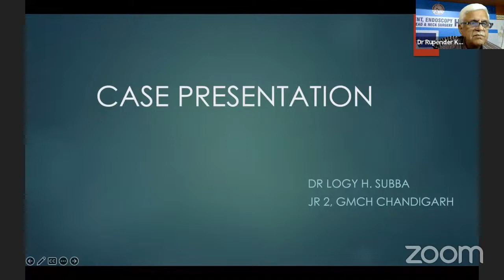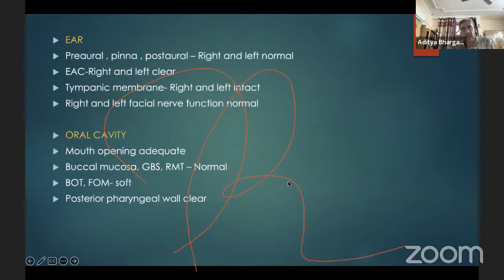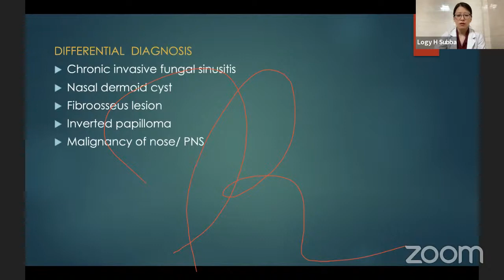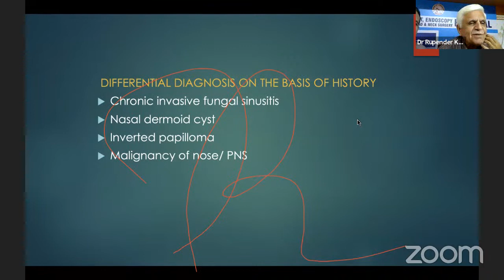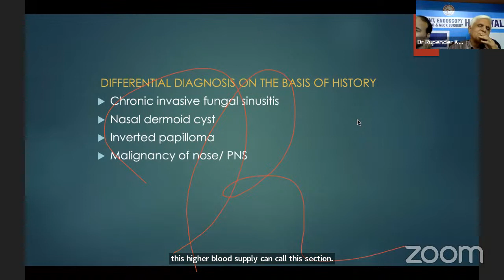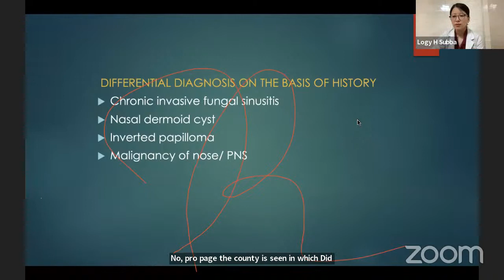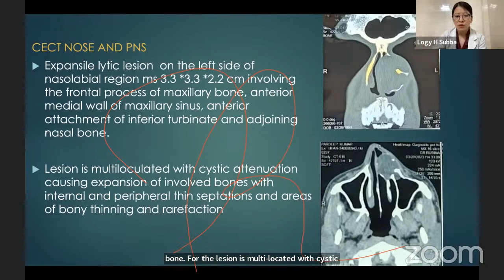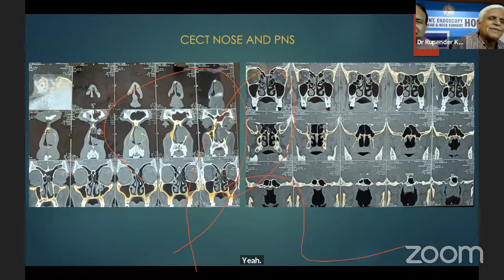CASE PRESENTATION - NASAL MASS